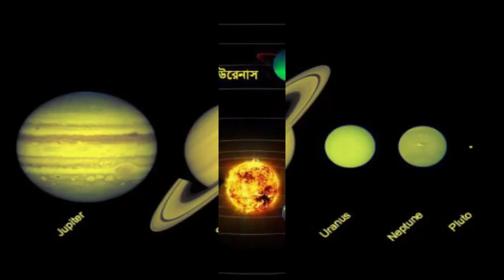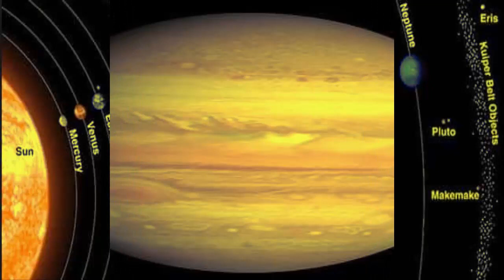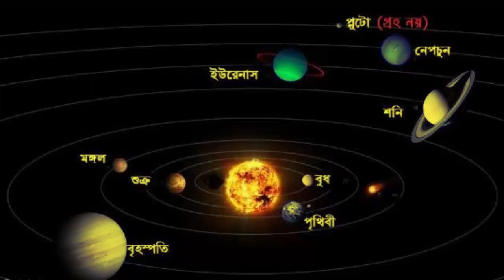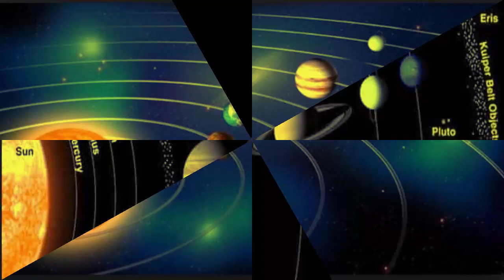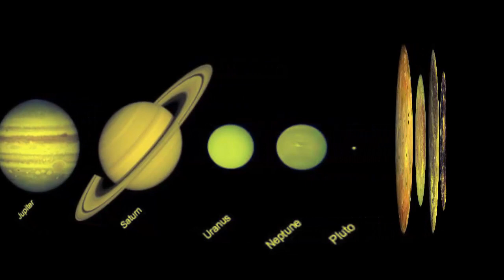বৃহস্পতি গ্রহ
Hi there! Welcome to "Infinity Ahzee”. All are requested to watch my channel. This channel always try to present you very important educational as well as life related facts.
Thank you so much for being here.
Good Luck!